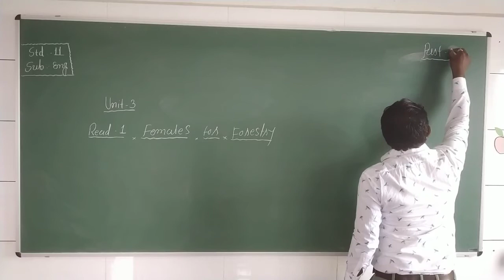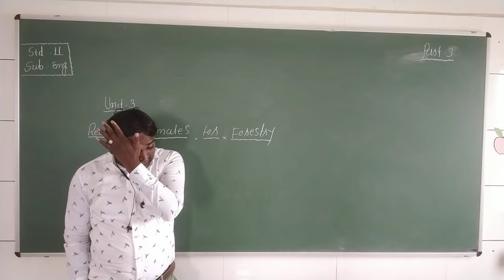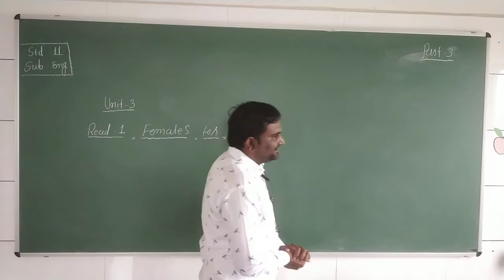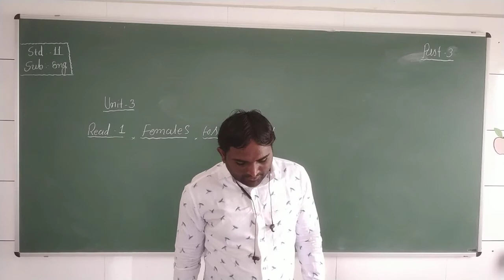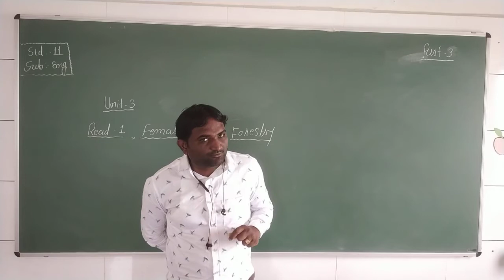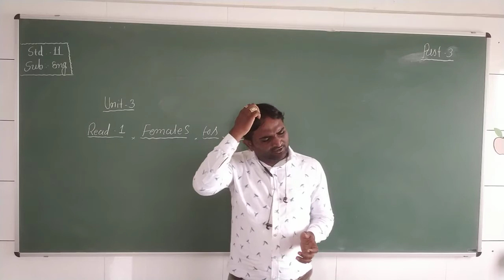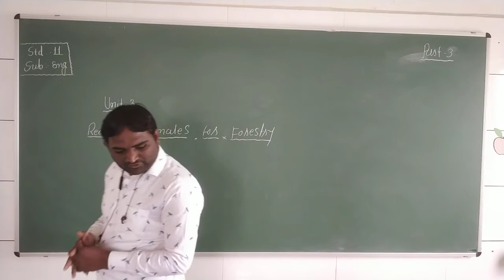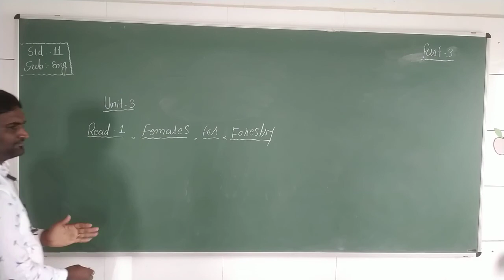Std 11Com | English | Unit 3 | Read 1 | Part 3